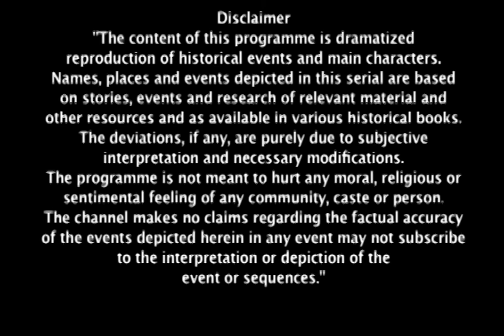Manu की अपने मन से मन की जंग | Jhansi Ki Rani | Full Ep - 173 | Zee TV